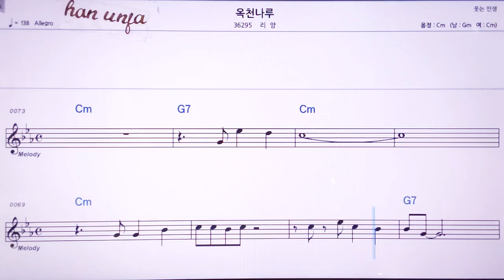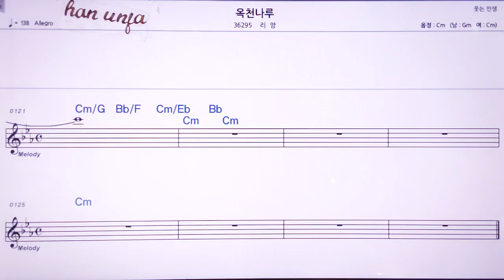💖옥천나루/리양 👍MR,노래방, 악보, 코드,Karaoke With Sheet Music